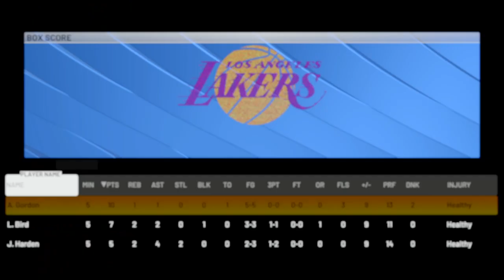2-0 arron gordon gameplay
NBA